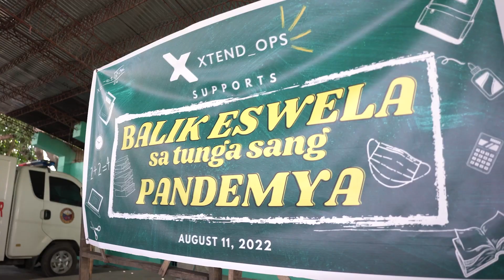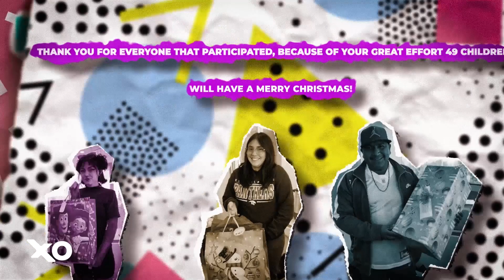MemoTV: Episode 3 - Paying It Forward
Memo explores XO initiatives giving back to the communities we call home.